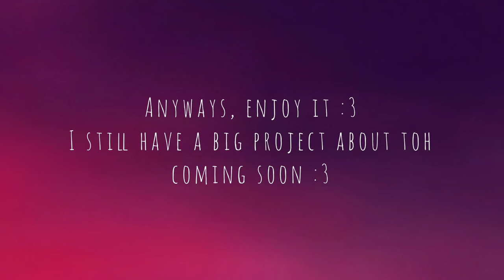TRYPOPHOBIA | The Owl House Meme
Woo I'm back. After a hard semester
This is my comeback video. I gonna put Philip backstory animatics next :3
Hunter frame is idea from Charliizza
And willow is idea from Antler Dragon
Luz frame is from the show (I see that a really good scene, so)
I hope you enjoy this animatics :3 thanks for supporting me
meme meme meme